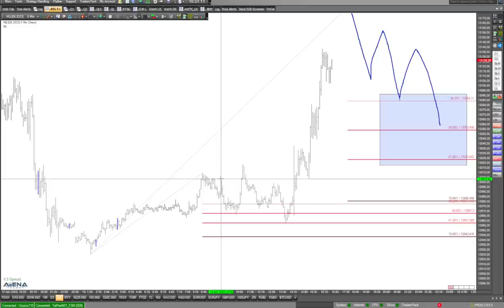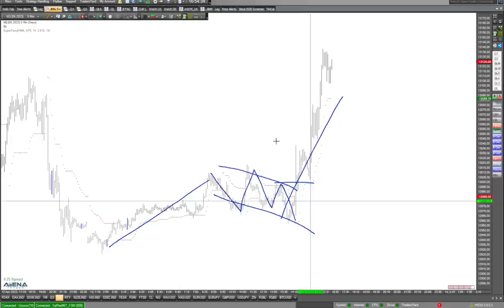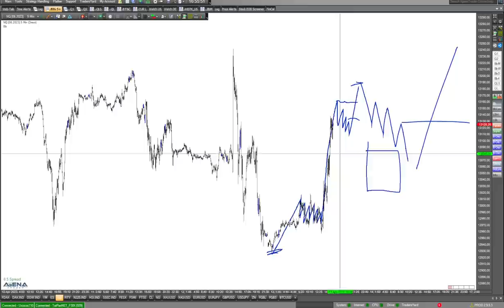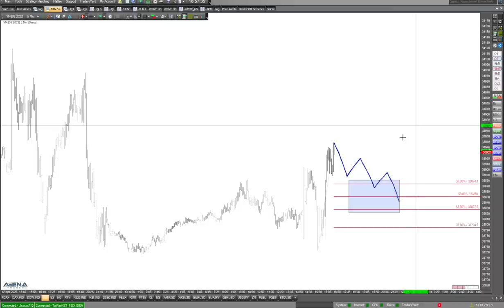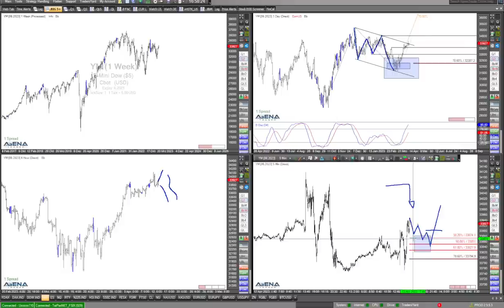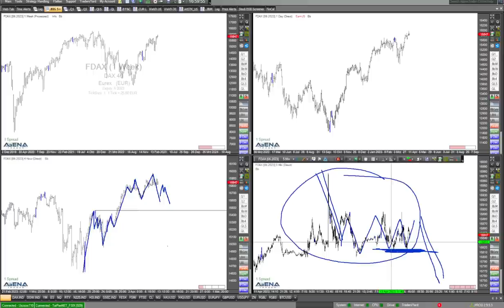Müde Aktienindizes - sehen wir endlich mal höhere Kurse?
Die Aktienindizes haben sich diese Woche recht müde und unentschlossen gezeigt. Sehen wir jetzt mal höhere Kurse? Schauen wir uns das im Video genauer an.